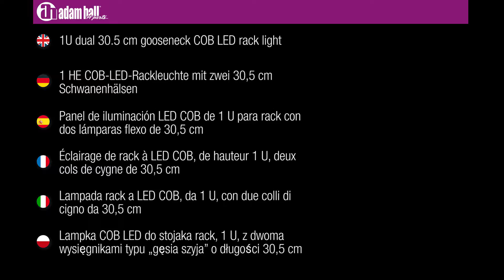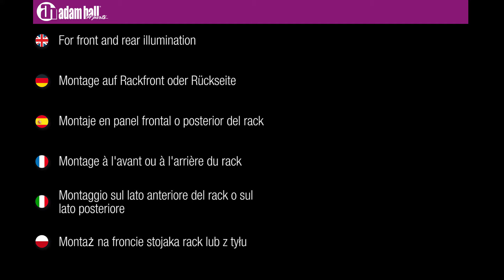Adam Hall 19" Parts 87463 ULTRA - Dual Gooseneck Cold White COB LED Rack Light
Product Number: 87463ULTRA

The 87463 Ultra is a single space dimmable rack light with level memory. The dual gooseneck lamps are equipped with cold white COB LEDs providing 3 levels of illumination and flexible positioning. The 87463 Ultra is designed for both front or rear mounting and comes with a 12 volt DC power adapter.

1U dual 30.5 cm gooseneck COB LED rack light
3 dimming levels
Level memory
For front and rear illumination
Includes power adapter
Product Type: rack light
Type: 19" / 1 HU
Operating Voltage: 12 V DC
Light Source: COB LED
Light Source Colour: Cold White
Luminous Intensity: 424 LX
Power Input: Low voltage socket
Cable length: 2 m
Version: metal
Colour: black
Accessories (included): power supply
Width: 485 mm
Height: 44 mm
Depth: 60 mm
Other Features: dimmable in three stages, memory function

Worldwide distribution of Adam Hall Stands products:
Adam Hall Group